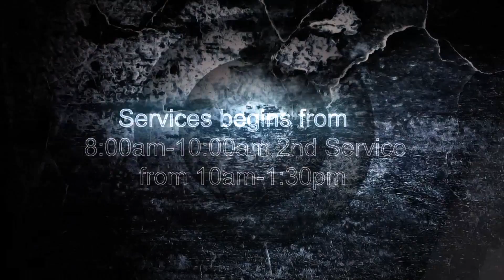Grace Redeemed Ministries / Prosperity in God / Pr. John Israel Bazze.